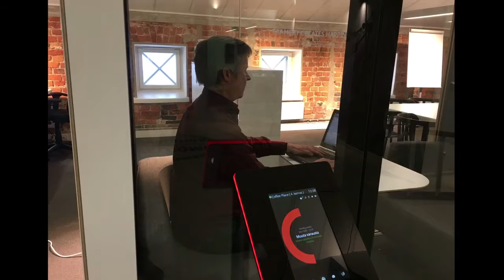Framery Q saapui Taitori älytoimistoon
Saatiin Taitorin toimistolle jälleen lisää älyä Framery Acoustics Q: myötä!

Haasteena meillä, kuten myös monessa muussa toimistossa on äänieristetyn tilan puuttuminen, jossa voit vetää puheluita, Skype-palavereita tai 1-on-1 palavereita.

Tähän haasteeseen ratkaisun tuo Framery Q, jonka alla olevalla videolla Ismo Penttinen esittelee.

Framey Q voidaan tuoda myös Taitori tilavarauksen piiriin, jolloin voit varata tilan jo ennakkoon esimerkiksi Outlookistasi tai "adhoc" tilanteessa ovenpielinäytöltä, varausnapista tai täysin automaattisesti IoT-sensorin avulla.

Varaustieto voidaan tuoda toimiston käyttäjien tietoon reaaliajassa päivittyvälle kartalle, josta käyttäjä näkee yhdellä silmäyksellä erilaisten tilojen (kuten Frameryiden) sen hetkiset varaustilanteet, sekä myös tulevat varaukset.

Kiinteistöjohto puolestaan pääsee raportoinnin kautta kiinni Frameryiden käyttöasteisiin ja kykenee kerätyn tiedon pohjalta johtamaan ja optimoimaan tilojen käyttöä.

Mikäli tulevaisuuden älytoimistodemomme kiinnostaa, jossa yhdistyvät Taitorin ja Frameryn kaltaiset suomalaiset kiinteistöalan innovaatiot, ota yhteyttä DM:llä tai heitä kommenttia alle ja sovitellaan sinulle sopiva demoaika!